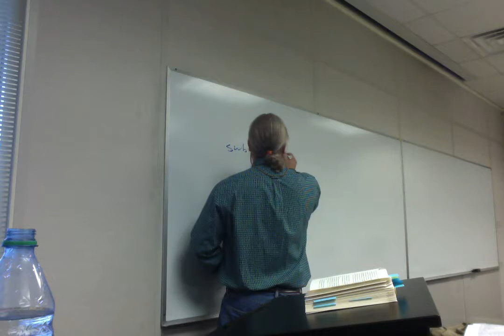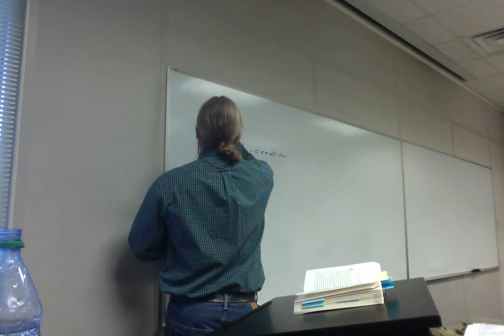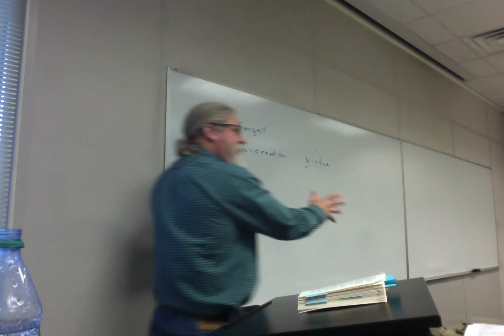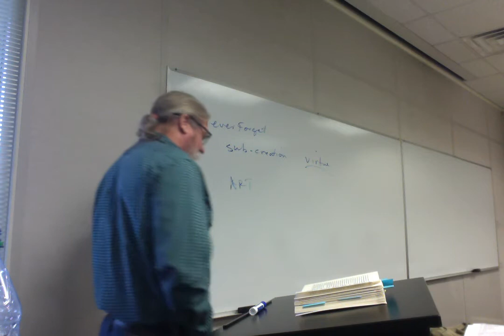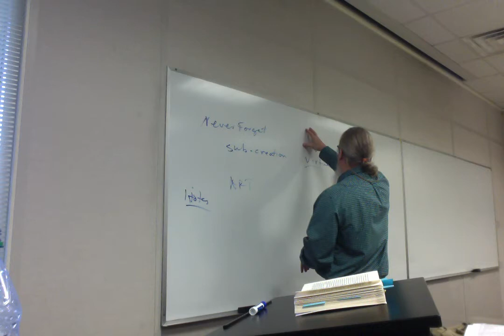ENGL 2020.025 Sp 19 Lecture 15 High King